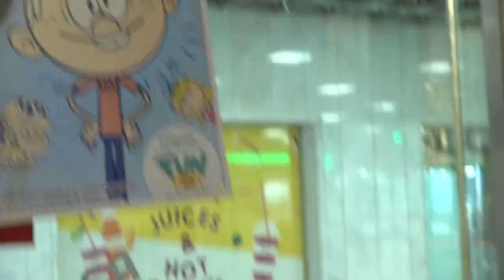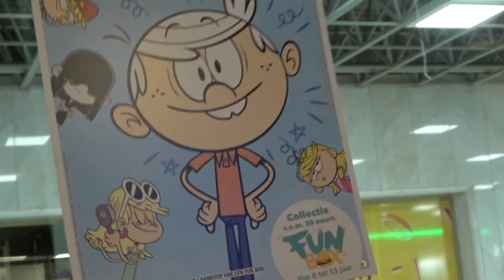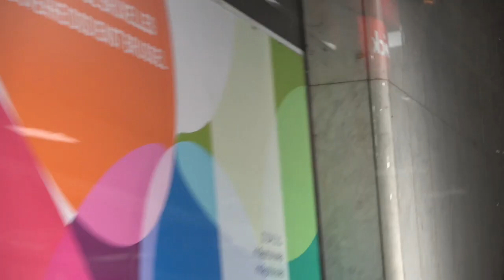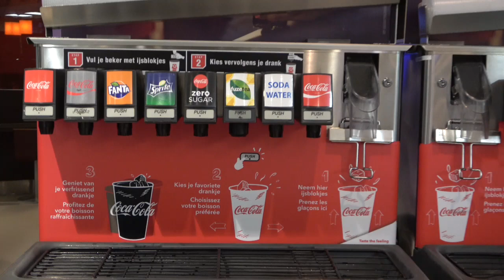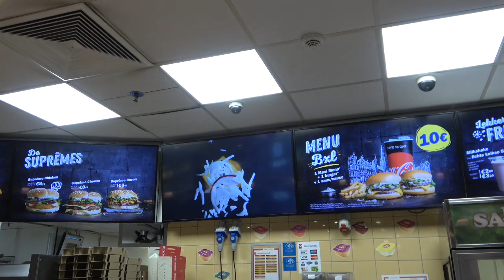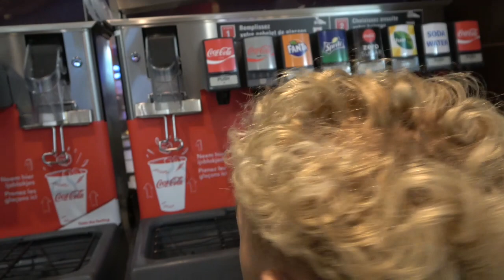SEMESTERFERIEN SINNVOLL NUTZEN : IN BRUSSEL: BELGIEN ;FEBRUAR 2020